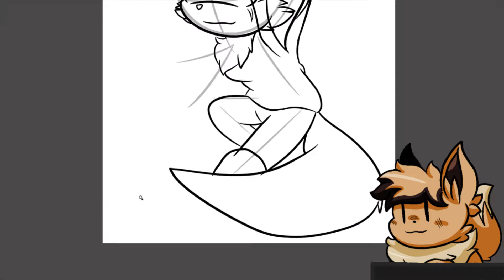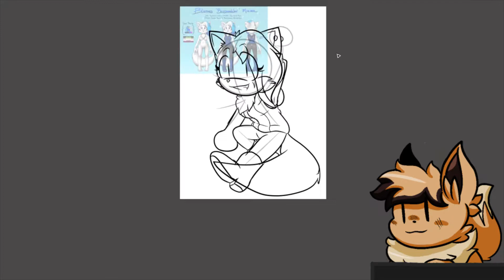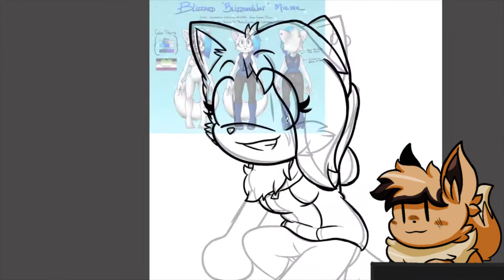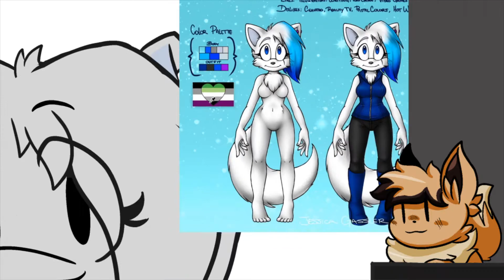[SPEEDART] blizzardwolf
if you want to see the art in full quality go to my twitter or our toyhouses

look me up and btw all art on the channel is by me